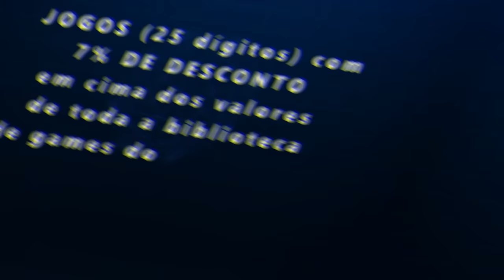FORZA HORIZON 5 - EVENTO DE OUTONO COMO PEGAR A MCLREN 765 LT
Salve, hoje nos vamos fazer o evento de outono no Forza Horizon 5 e eu vou mostrar como pegar a Mclaren 765 LT e o Honda NSX R GT, todas as tunagens dos desafios da temporada estão compartilhadas.

➥☎Central de Atendimento Xbox 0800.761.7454
00:00 inicio
00:24 Super7 forza horizon 5
00:29 como pegar a Mclaren 765 LT e o Honda NSX R GT
00:41 loja do Forzathon
00:55 como fazer a area de velocidade no forza horizon 5
01:39 como fazer a area de drift
02:41 como fazer o desbravador
04:05 corrida do sazonal
08:30 como fazer o desafio de tirar foto colinas aridas
09:04 como fazer a caça ao tesouro em dobro
10:11 corrida online a prova
14:09 como fazer os desafios do forzathon